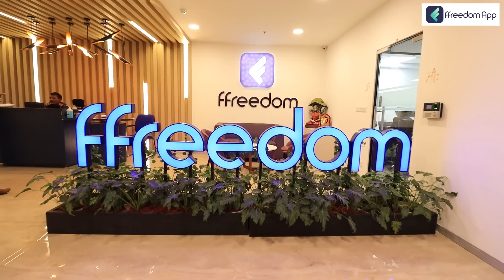What are the Effect of Financial Problems in 2022? | Financial Planning | Kannada | Part 1